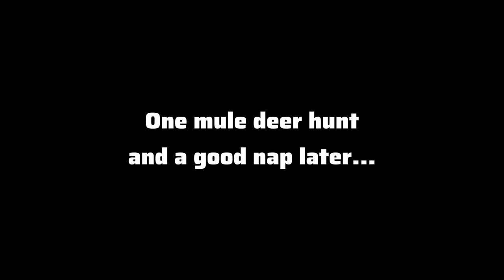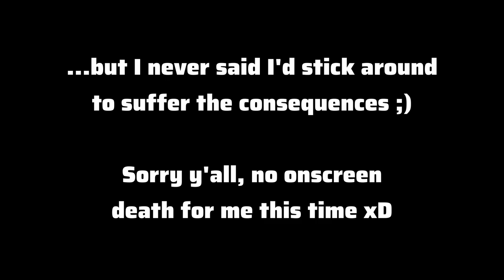Beef With a Side of Violence | WolfQuest Community Event January 2023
The swarm checks out the cattle ranch in the new Lost River map, and predictably finds shenanigans in the process.